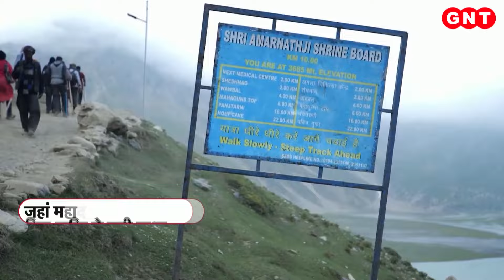Amarnath Yatra 2024: जानिए बाबा बर्फानी का क्या है चमत्कारी रहस्य? देखिए ये रिपोर्ट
फिर प्रकट होंगे बाबा बर्फानी और भक्तों का कल्याण करेंगे शिव अंतर्यामी. महादेव का सबसे दुर्लभ स्वरूप भोलेनाथ का सबसे चमत्कारी रूप है.  भगवान शिव माता पार्वती को अमरत्व की कहानी सुनाने के लिए इसी गुफा में लेकर आए थे.